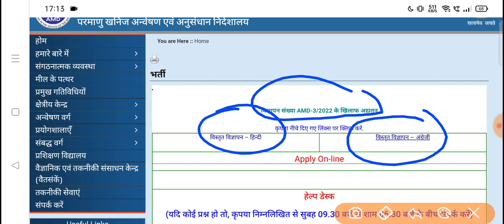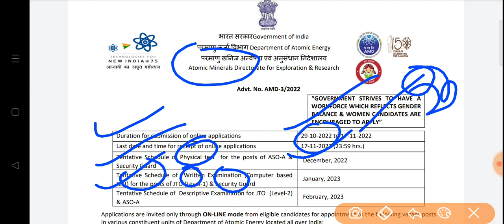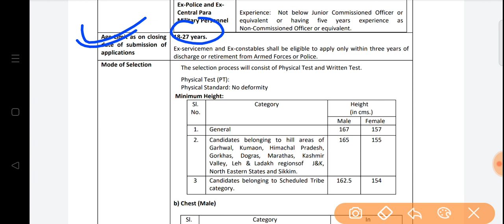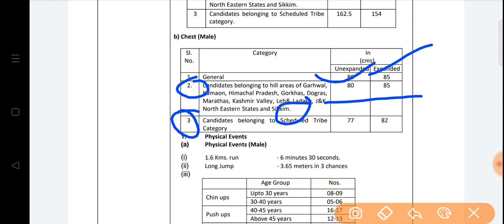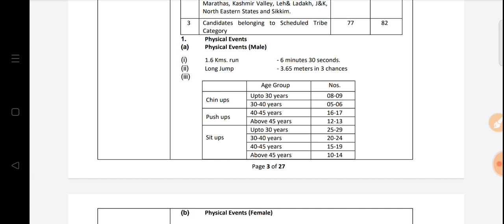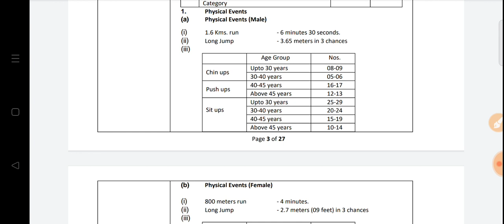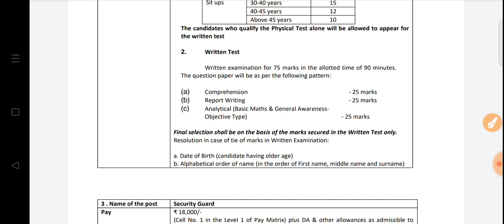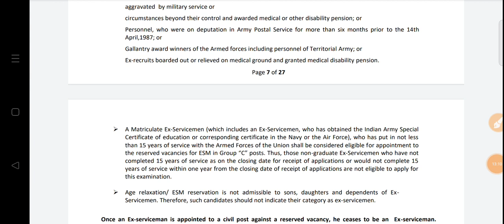Amd Assistant Security Officer (ASO) Vacancy 2022 सब कुछ जाने एक वीडियो मैं (Qualified 2020 Aso )